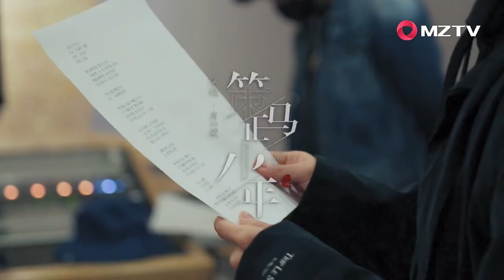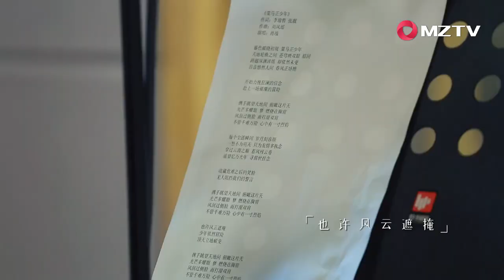Xiao Zhan • Behind The Scene Youth on Horseback (策马正少年)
ENG SUB [Douluo Continent 斗罗大陆] | Starring: Xiao Zhan Wu Xuanyi

Title: Douluo Continent Season 1
Chinese Title: 斗罗大陆 / Dou Luo Da Lu
Broadcast Network: MZTV
Broadcast Date: February 5, 2021
Air Time: Daily 12:30 (GMT+8)
Genre: Fantasy, Historical
Language: Mandarin
Episodes: 40
Director: Yang Zhenyu

Tang San lost his mother since young, and he and his father depend on each other dearly. Tang San possesses extraordinary wits and talent since young and aspires to be a great soul master. When he was six, he was sent to Ruoding Academy for cultivation. There, he came under the tutelage of Yu Xiaogang and also gets to know an orphan girl named Gu Xiaowu, who became sworn siblings with him. Later, to further improve his cultivation, Yu Xiaogang brings Tang San to Shrek Academy. There, Tang San, Xiao Wu, and five other youths form a group known as the “Shrek Seven Devils”. The seven youths later enter the Tian Dou Royal Academy, where they became embroiled in the princes’ battle for power. In the meantime, Tang San also discovers the person who killed his mother – none other than Wu Hun Pavilion’s Bi Bidong; who is actually Xue Qinghe in disguise. To stop Wu Hun Pavilion from destroying the Tiandou Kingdom, Tang San allies with the various sects of the kingdom and wages war against Wu Hun Pavilion.

~~ Adapted from the novel "Dou Luo Da Lu" by Tang Jia San Shao